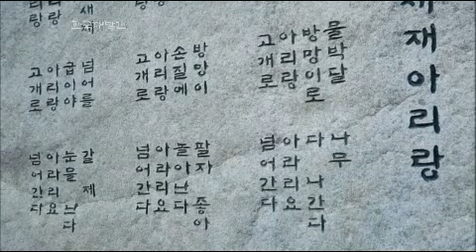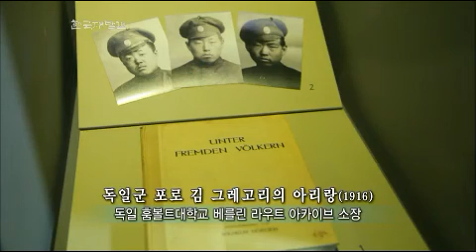한국재발견 - Rediscovery of Korea EP70 # 003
"깊은 산 옛길 따라 아리랑이 흐른다 - 경북 문경"
Showtime : KBS 1TV Saturday 10:30 a.m. 2013/04/27

#1. 천연요새와 차마고도 - 고모산성과 토끼비리

#2. 아리랑 가락이 깃든 옛길

#3. 선비정신과 풍류를 만나다  -  장수황씨 종택과 선유구곡

#4. 8대손 도공의 찻사발

#5. 문경을 대표하는 제 2의 암석 약돌